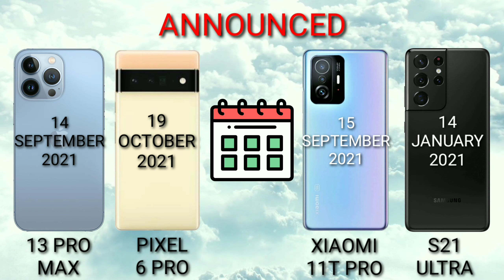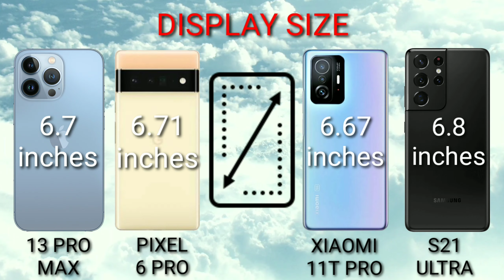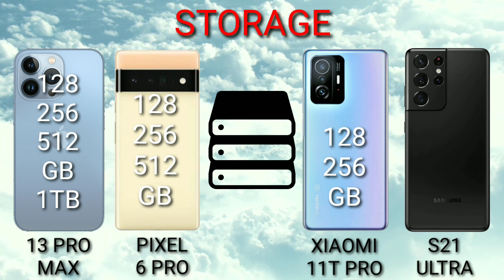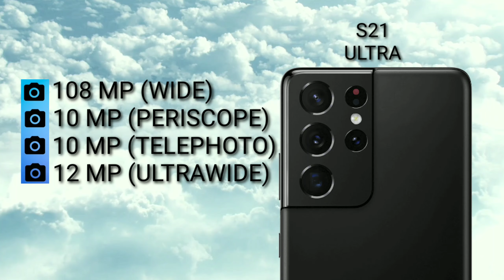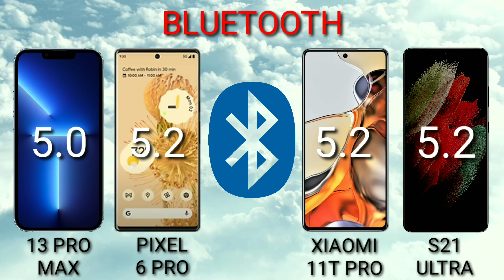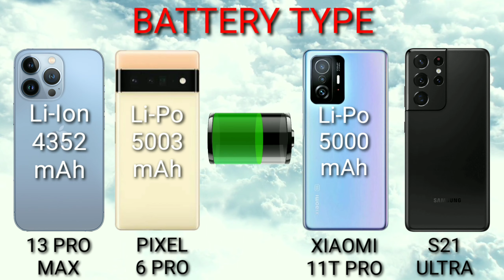IPHONE 13 PRO MAX VS GOOGLE PIXEL 6 PRO VS XIAOMI 11T PRO VS SAMSUNG S21 ULTRA Which is BEST?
Mobile Diaries
IPHONE 13 PRO MAX VS GOOGLE PIXEL 6 PRO VS XIAOMI 11T PRO VS SAMSUNG S21 ULTRA Which FLAGSHIP PHONE is BEST?

SPECIFICATIONS

6.7"
1284x2778 pixels
12MP
2160p
6GB RAM
Apple A15 Bionic
4352mAh
Li-Ion

SPECIFICATIONS

6.71"
1440x3120 pixels
50MP
2160p
12GB RAM
Google Tensor
5003mAh
Li-Po

SPECIFICATIONS

6.67"
1080x2400 pixels
108MP
4320p
8/12GB RAM
Snapdragon 888 5G
5000mAh
Li-Po

SPECIFICATIONS

6.8"
1440x3200 pixels
108MP
4320p
12/16GB RAM
Exynos 2100
5000mAh
Li-Ion